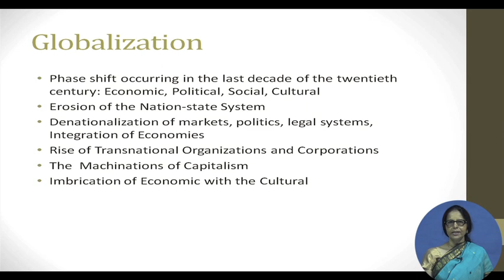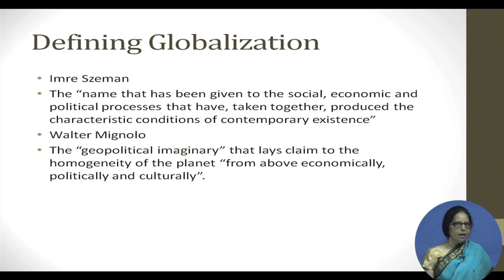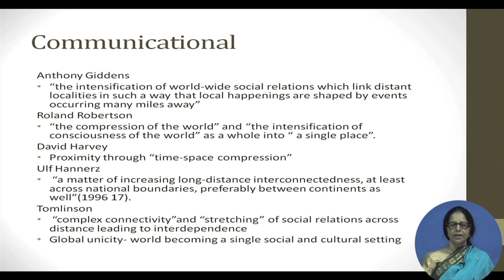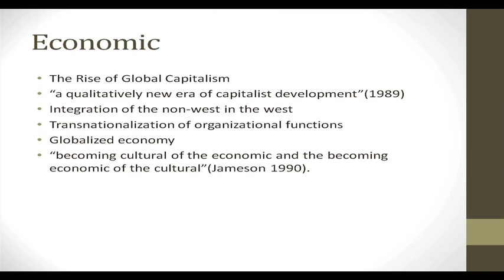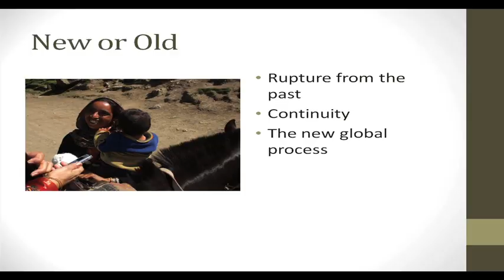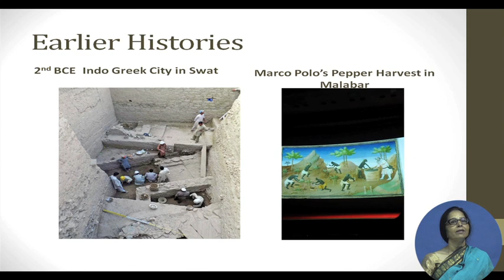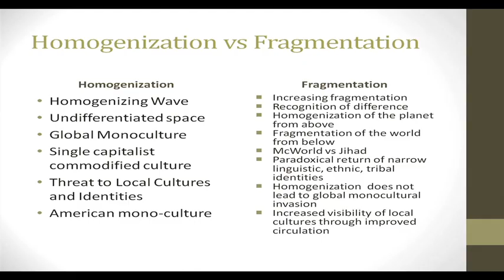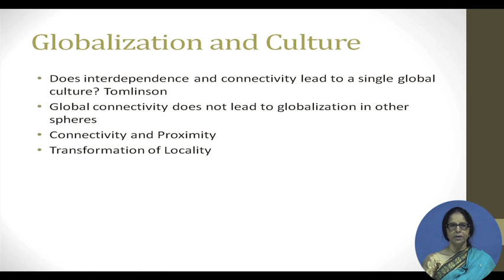Lecture 01 : Globalization Definition